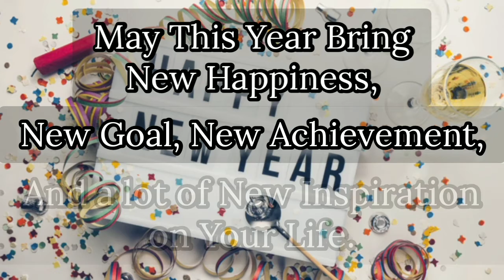🎉 Happy New Year 2021 🎊 [ Wish From ADI ]